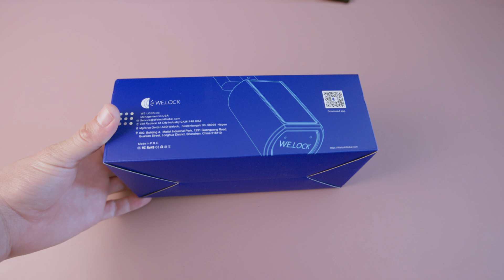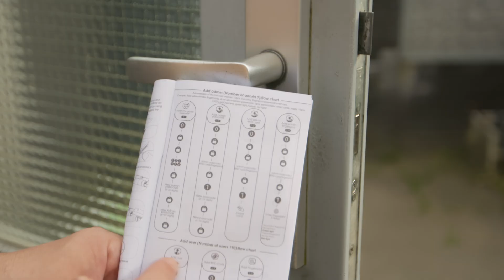Smart Lock Full Teardown, PCB Secrets & Reassembly & Installation Guide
In this video, I dive deep into the Welock electronic smart lock and their WiFi Box gateway to see what makes them tick. I disassemble both devices to expose their internal components and analyze the PCB layouts, chips, and overall design. Whether you're curious about smart lock hardware, IoT security, or just love gadget teardowns, this one’s for you.

- The WiFi Box acts as the bridge between your Welock and the internet, enabling remote locking/unlocking via app. I explore how it connects, what’s inside, and how it's built.

Drop your thoughts or questions in the comments!

0:00 - Hands-on look at the Welock smart lock
2:25 - Discussion of key components and design choices
3:41 - Full teardown and close-up of the internal PCB
8:00 - Installing it on a door
9:50 - Teardown of the Welock WiFi Box (Bluetooth/Wi-Fi gateway)